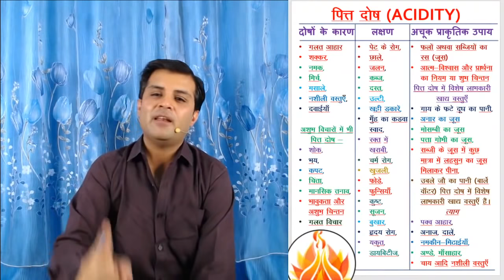पित्त दोष नाशक प्राकृतिक उपाय II डॉ गुलाब राय टेवानी II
Dr. Gulab Rai Tewani, had completed his Bachelor’s Degree in Naturopathy and Yoga (BNYS) Presently working as CMO (Chief Medical Officer) at Sant Hirdaram Yoga and Nature Cure Hospital Popularly Known as Arogya Kendra with the experience of more than 12 years in the field of Naturopathy and Yoga.

Experience Yourself!!!

Come & Join with Us!! For Detox Program

Contact Postal Address
Chief Medical Office, Arogya Kendra One Tree Hill, Near Sant Hirdaram Nagar Govt.